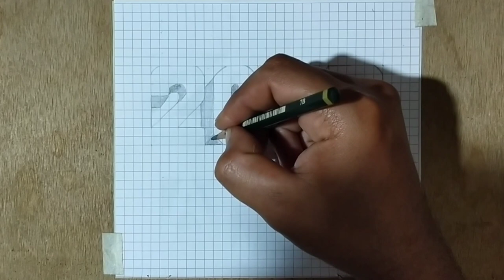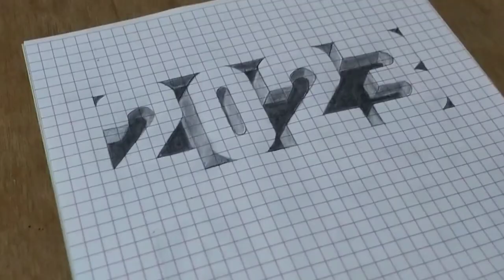CARA MUDAH MENGGAMBAR 2023 MENGGUNAKAN PENSIL DI BUKU MATEMATIKA- NOMOR 3D ILUSI OPTIK